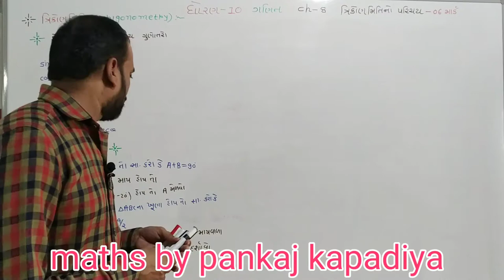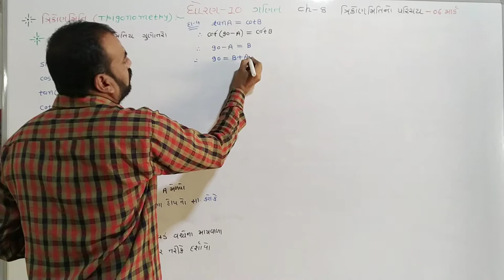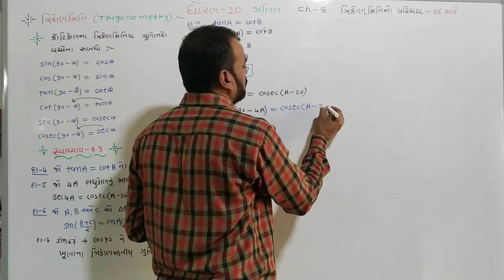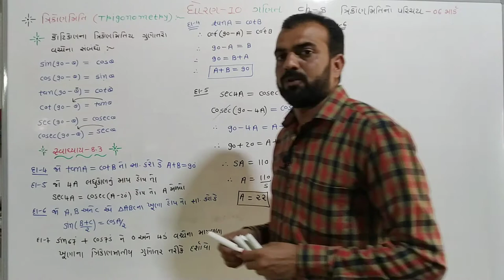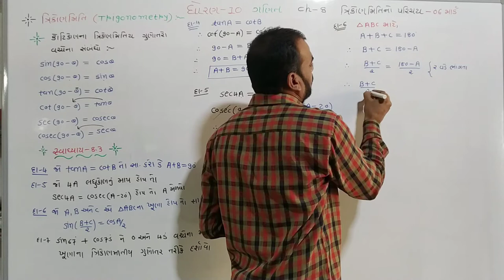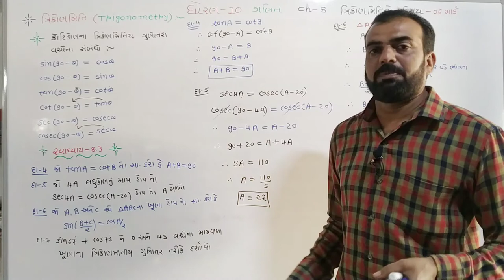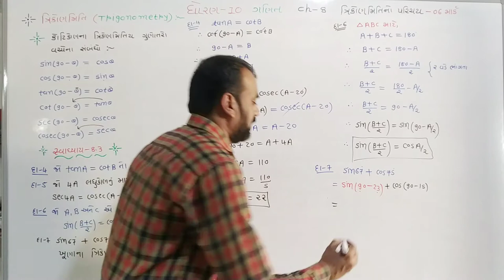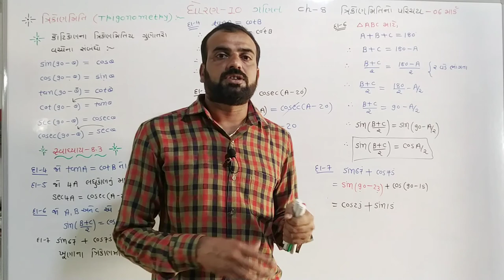std 10 maths ch 8(ત્રિકોણમિતિ નો પરિચય), swadhyay 8.3,Q.4,5,6,dhoran 10 ganit ch 8,ncertmaths part 8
std 10 maths ch 8(ત્રિકોણમિતિ નો પરિચય), swadhyay 8.3,Q.4,5,6,7,dhoran 10 ganit ch 8,ncertmaths part 8

ધોરણ 10 ગણિત ચેપ્ટર 8 ત્રિકોણમિતિ નો પરિચય સ્વાધ્યાય 8.3 દાખલા નંબર 4,5,6,7

C52OxD